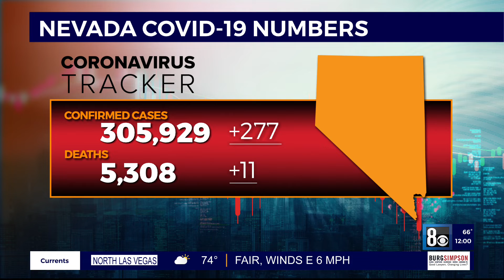Clark County COVID-19 numbers